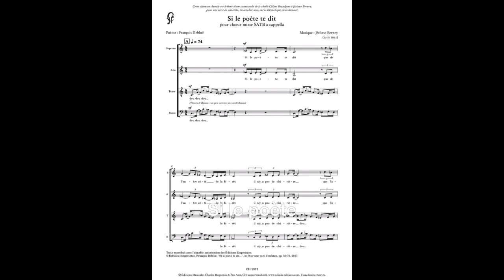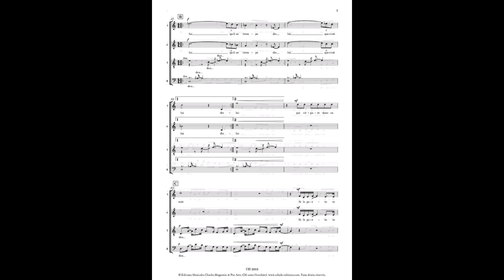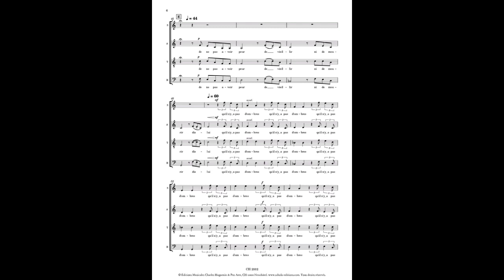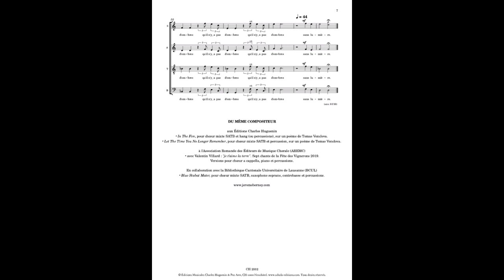Si le poète te dit (Jérôme Berney)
Chœur National des Jeunes de France
Dominique Tille, direction
Fabien Aubé, assistant chef de chœur
Jérôme Berney, percussion et composition
Cathédrale, Vaison-la-Romaine, France, août 2022
Sur des paroles de François Debluë (Pour une part d'enfance, Empreintes, 2017)
Fruit d'une commande de Céline Grandjean